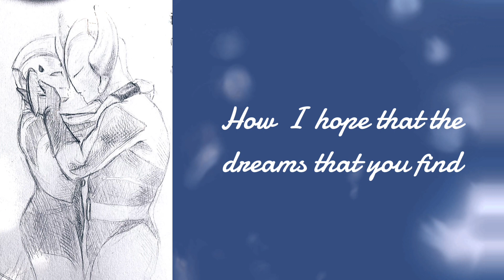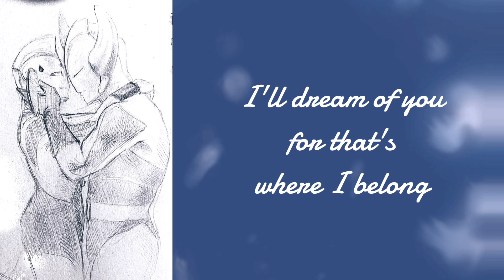Isabella’s Lullaby (KenMarie Parody Cover)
Art by my friend, Klenda!

Instrumental:

Vocals and mixing: me